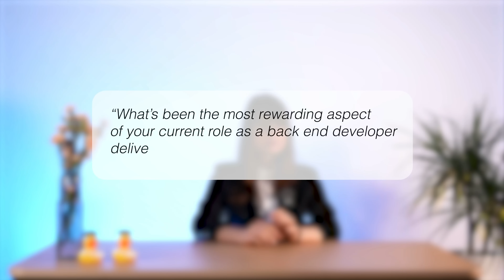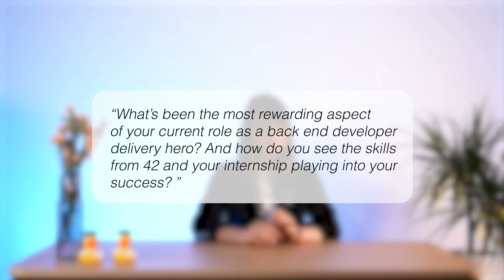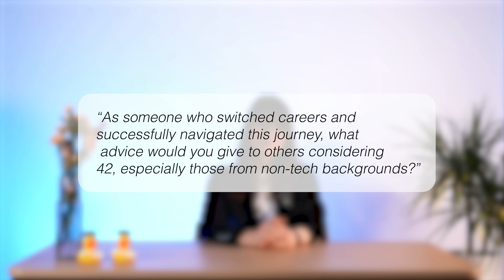"42 taught me how to approach the unknown." | Pooneh’s Career Switch to Software Development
How do you go from a career in chemical engineering to writing backend code at one of the world’s leading tech companies? For Pooneh, the answer was 42Wolfsburg—a learning experience that reshaped how she approached problem-solving, uncertainty, and career growth.

Originally from Iran, Pooneh made the bold decision to switch fields when she realized she wanted to work in an industry that was constantly evolving.

In this interview, she reflects on her journey: from navigating the intense learning curve at 42 Wolfsburg, to bridging the gap between education and industry during her internship at T-Systems, and now thriving as a Backend Developer at Delivery Hero. She also shares the biggest lessons she took from 42, the challenges of breaking into tech, and what advice she’d give to anyone looking to make the leap.

Whether you’re thinking of transitioning into tech, curious about 42’s unique learning model, or just looking for an inspiring career change story—this one’s for you!